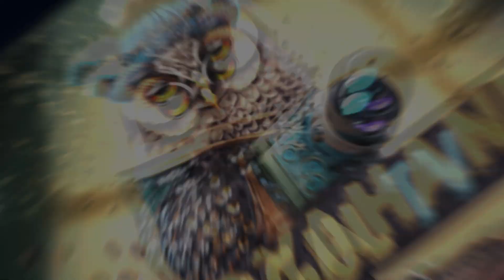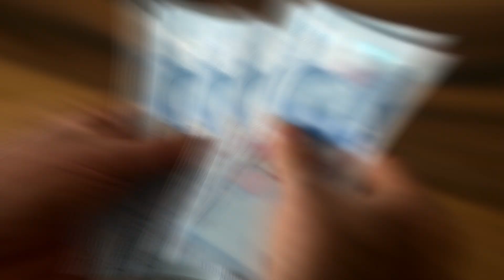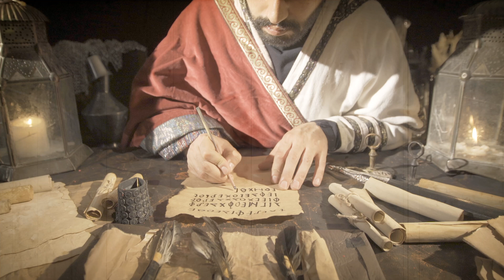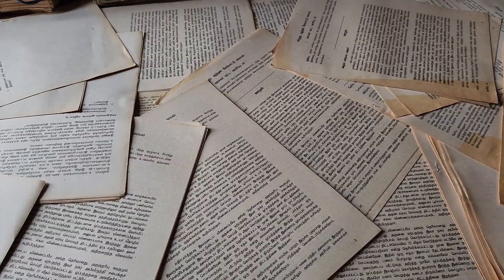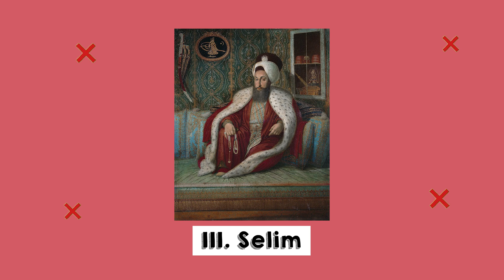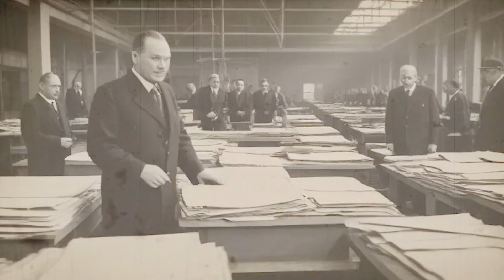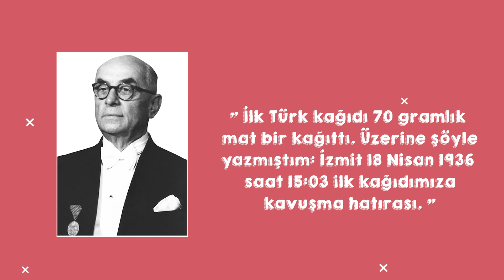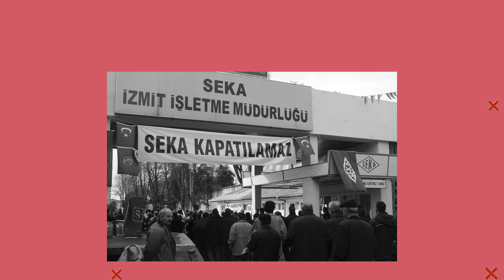Kağıt Fabrikamıza Yapılan Gizli Saldırı | Kağıt Nasıl Bulundu?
Kağıt nedir ve neden yapılır? Kağıt bulunmadan önce ne kullanılıyordu? Kağıdı ilk kim buldu? İcat edilip gelişmesi ne kadar sürdü? Kağıt kelimesi dilimize nereden geçti? Parşömen kağıdı ismini hangi İzmir ilçesinden aldı? Papirüs kağıdı neden yapılır? Peki Türkiye’de kağıt üretimini engellemeye çalışan dış güçler kimdi?
Hepsinin cevabı bu videoda...